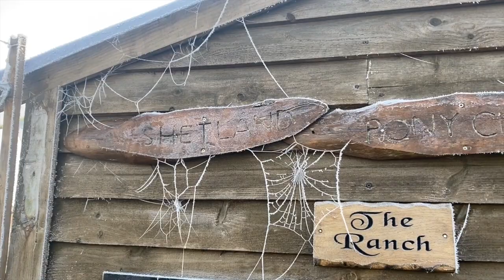Opening weekend with our new Ranch! TV Episode 428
Take a look at this week's video where Rosemary shows us what happened on opening weekend with our new Ranch!

Whilst the ponies have been on their winter break, we've been busy building our new Ranch. Watch the video to see if our team finishes the new ranch in time for our opening weekend!

The ponies are proud of their new Ranch and loved seeing all the children back for riding at the weekend. It's been a wonderful start to the season and we can't wait to welcome you all to the new Ranch soon for some pony riding fun!

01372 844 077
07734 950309